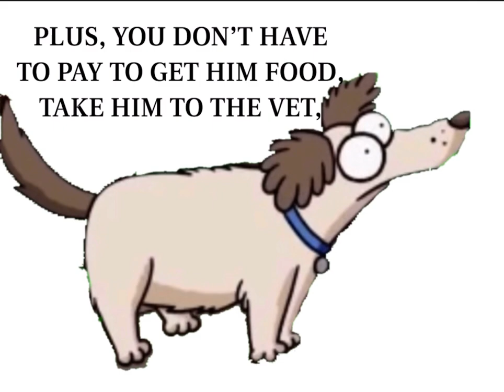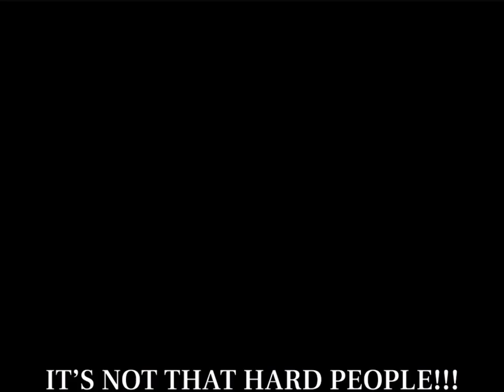Here’s What You NEED To Eat On Thanksgiving (COMEDY)